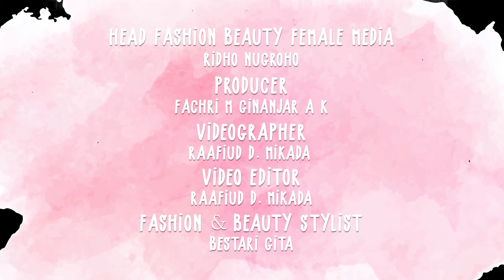TIPS DAN CARA PAKAI HIGHLIGHTER YANG BENAR UNTUK PEMULA!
CewekBanget.ID

Hi, Girls!

Pasti kalian setuju ya kalau highlighter adalah salah satu item makeup yang paling favorit karena dapat membuat wajah kita terlihat glowing dan sehat.

Tapi, apakah selama ini kamu sudah menggunakan highlighter secara benar?

Nah, di video kali ini CewekBanget punya beberapa tipsmenggunakanhighlighter yang tepat agar makeup kamu jadi tambah kece!

Yuk, simak videonya sampai habis di channel YouTube CewekBanget.id! :D

Credit.
Producer : Fachri M Ginanjar A K
Content Creative Editor : Kinanti Nuke Mahardini
Videografer : Raafiud D. Mikada
Video Editor : Raafiud D. Mikada
Host : Bestari Gita

EDITORIAL OFFICE

ADVERTISING